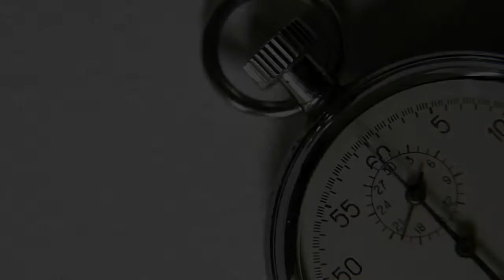Liquor License Renewal Not Paid On Time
What happens if the renewal fee for your California liquor license is not paid on time?